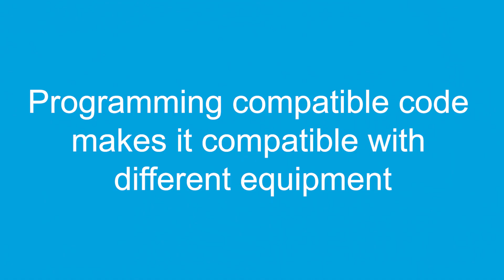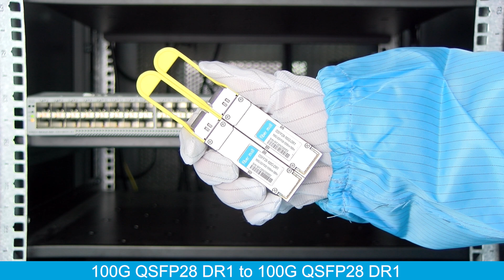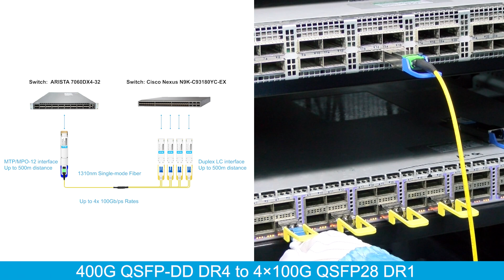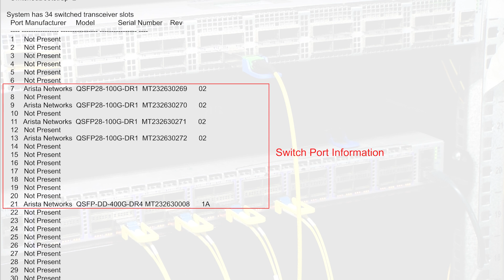How to Use 100G Single Lambda QSFP28 DR? | FiberMall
100G Single Lambda QSFP28 DR1 is a type of optical transceiver module that can transmit and receive 100 Gbps data over a single wavelength using PAM4 modulation. It is compliant with the IEEE 802.3cd and 100G Lambda MSA standards with a Duplex LC connector and can support up to 500m transmission on single mode fiber (SMF) with FEC.
In this video, we give you two ways to use it. 100G QSFP28 DR1 to 100G QSFP28 DR1, which uses OS2 SMF to connect two switches.
The other way is 400G QSFP-DD DR4 to 4x100G QSFP28 DR1, using four 100G QSFP28 DR1 modules to connect a 400G QSFP-DD DR4 module with two different switches.